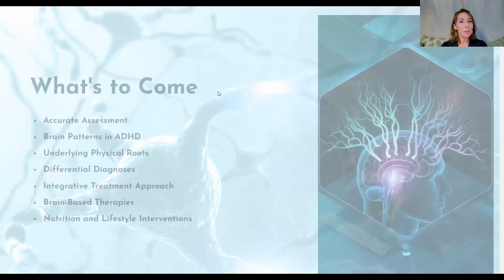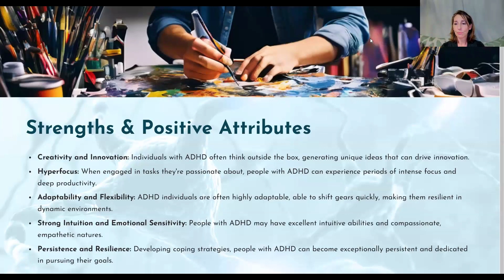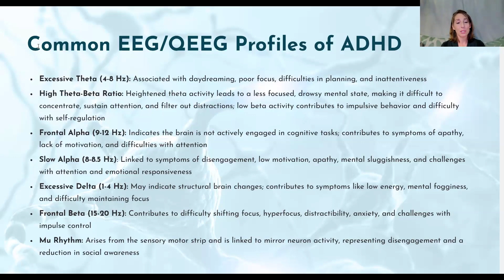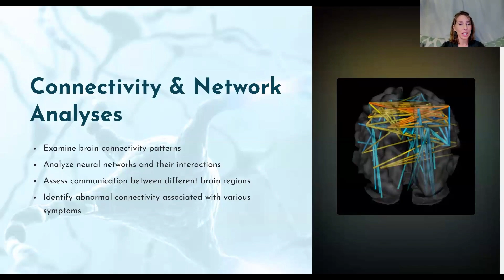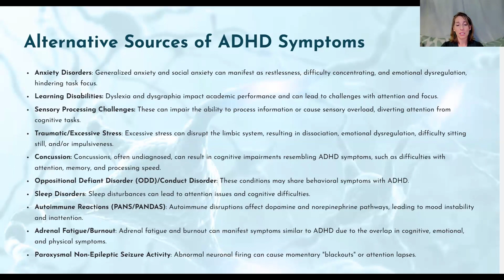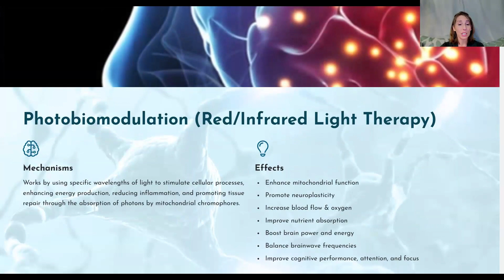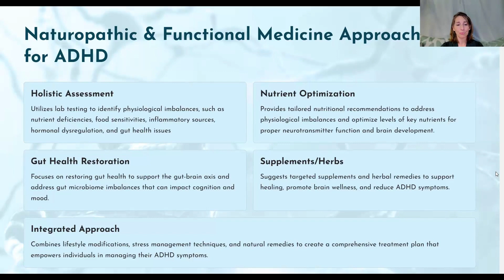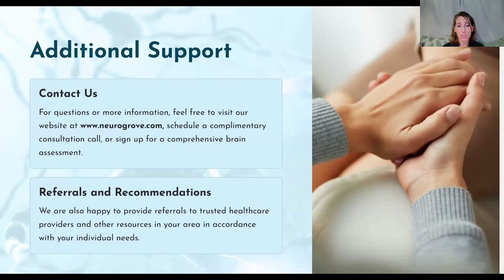Optimizing the ADHD Brain: A Holistic, Personalized Approach to ADHD Assessment and Intervention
This video, presented by Dr. Ashlie Bell (Founder of NeuroGrove) provides a comprehensive view of advanced ADHD assessment methods and holistic treatment options, emphasizing the importance of individualized care.

What You'll Learn:
- Brain-Based Assessments: Discover how advanced functional brain imaging, such as Quantitative EEG (QEEG) and swLORETA Functional Imaging, can assist in the accurate assessment of ADHD and differentiate it from other diagnoses.
- Brainwave Patterns in ADHD: Gain insights into common ADHD brainwave patterns and how identifying brainwave subtypes can lead to more effective interventions.
- Getting to the Roots: Identify how various brain structure abnormalities, brainwave patterns, and physiological imbalances (such as mitochondrial dysfunction, neurotransmitter imbalances, and nutrient deficiencies) can contribute to ADHD symptoms.
- Exploring Differential Diagnoses: Learn how functional brain imaging can help to differentiate ADHD from other conditions with overlapping symptoms, such as anxiety, concussion, and other learning challenges.
- Integrative Treatment Approaches: Explore a range of personalized ADHD interventions, from Nutritional & Lifestyle Interventions to innovative therapies such as Neurostimulation and Neurofeedback, which offer the opportunity for effective, lasting outcomes with fewer risks and side effects than pharmaceutical interventions.